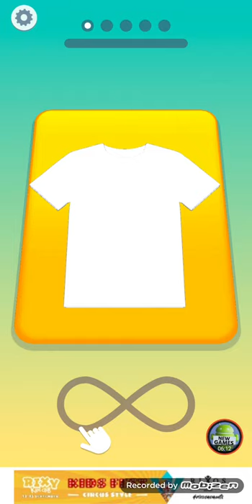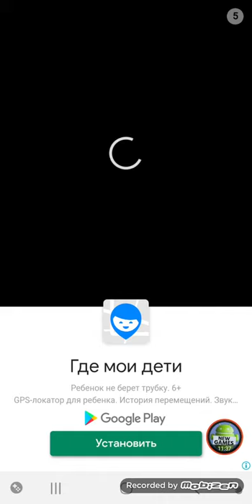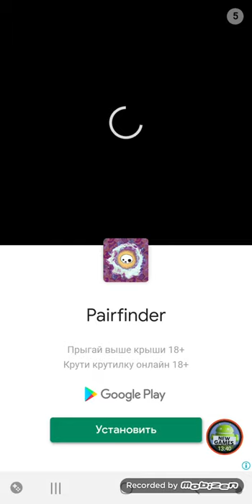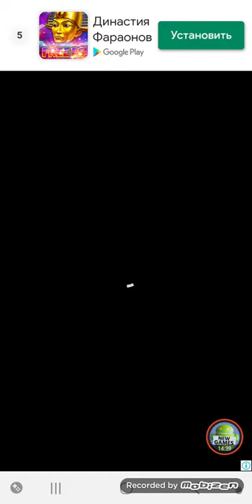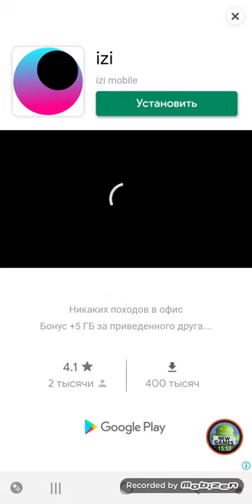Тай- дай CrazyLabs Android Gameplay Day 1-4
Откройте магазинчик тай-дай и создавайте модные вещи своими руками!

"Самый яркий модный тренд лета! Одежда и пляжные аксессуары в стиле тай-дай!

Футболки, бикини, пляжные сумки... да что угодно! Дайте волю воображению и создавайте одежду в своем уникальном стиле. Получайте заказы от клиентов и окрашивайте вещи своими руками. Это не так уж и сложно: сначала связываете, потом окрашиваете! Реализуйте свои творческие идеи с помощью краски!
Летнее веселье начинается!"